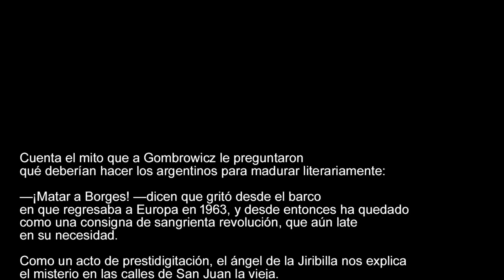Javier Marimon El angel de la Jiribilla en San Juan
Una conversación candida, en que el escritor cubano revela algunos de sus presupuestos sobre el arte de escribir.